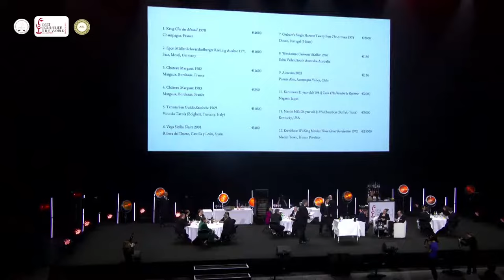Meilleur sommelier du monde Best sommelier of world - winner's final - Raimonds Tomsons from Latvia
Meilleur sommelier du monde - Best sommelier of world - finale gagnante - winner's final - Raimonds Tomsons Lettonie - Latvia